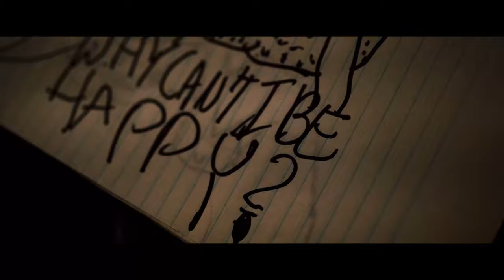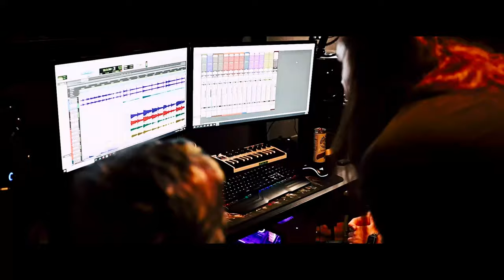SOULTHIEF - Captains Log, Final Entry. (Official Music Video) Hardcore / Thrash Metal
SOULTHIEF - Captains Log, Final Entry.
Album: SOULTHIEF - Citadel
Genre: Hardcore / Thrash Metal
Location: Gatineau, Ottawa 🇨🇦
For fans of: Stray From The Path, Alpha Wolf, Dealer

Captain's Log: Final Entry tells a story, one about the inner-struggle of living with negative thoughts everyday. These dark themes are however channeled through a refreshing new hardcore sound blending old-school thrash and new-school breakdowns. Taking influences from well-established bands such as Stray From the Path, Dead & Divine, Sworn Enemy or Alpha Wolf, we believe this song is a great example of not only the energy we are capable of, but of what listeners can expect from us in the future. Long story short, this one's a headbanger, and don't miss out!

Released in association with SOULTHIEF

SOULTHIEF, SOULTHIEF Captains Log Final Entry, Hardcore, Thrash Metal, SOULTHIEF Citadel, Stray from the path, Alpha Wolf, Dealer, SOULTHIEF 2021, Stray from the path 2021, Alpha Wolf 2021, Dealer 2021, Hardcore 2021, Thrash Metal 2021, circle pit, metal, new metal